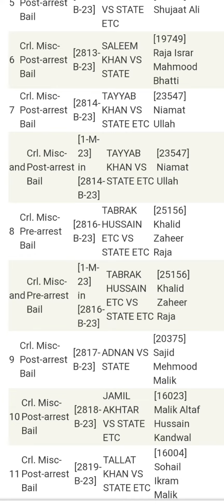High court RawalPindi Urgent case 18-10-2023 Mr justice Sadaqat Ali Khan